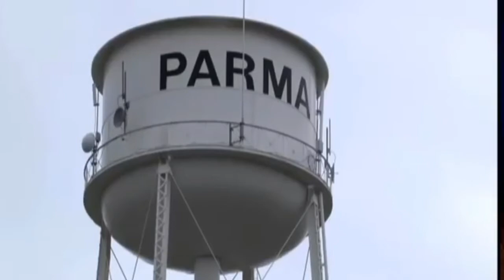Good Riddance: 80% Of Police & City Officials Resign After A Black Woman Is Elected Mayor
Good Riddance: 80% Of Police & City Officials Resign After A Black Woman Is Elected Mayor In A Small Missouri Town!